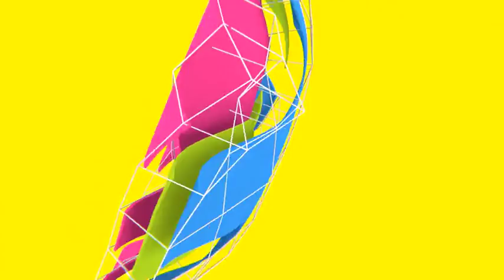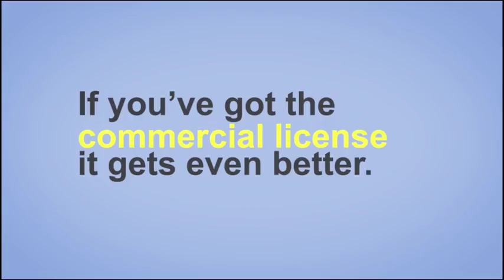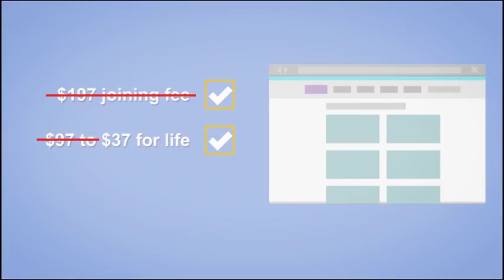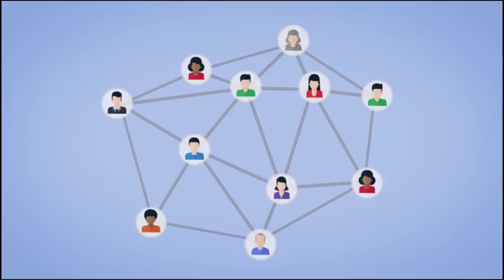Viddyoze Template Club Review - viddyoze template club - viddyoze template club review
- viddyoze template club review 2017 - is viddyoze template club legit?
viddyoze review and demo - create stunning video intros  transitions and outros  get viddyoze here…  and the discount is yours :) have you seen my huge viddyoze bonus viddyoze reviews  viddyoze template club software  viddyoze template club download  viddyoze template club video  viddyoze animation  viddyoze jvzoo  viddyoze wso  viddyoze by the viddyoze team  viddyoze bonus  get viddyoze  what is viddyoze  download viddyoze  viddyoze product  viddyoze internet marketing  viddyoze video marketing  viddyoze make money online  viddyoze commercial  viddyoze commercial review  viddyoze personal  viddyoze personal review  viddyoze plus  viddyoze template club review  viddyoze oto ...

viddyoze template club software .

check out the viddyoze review at dope-review..

click to download viddyoze template club: ...